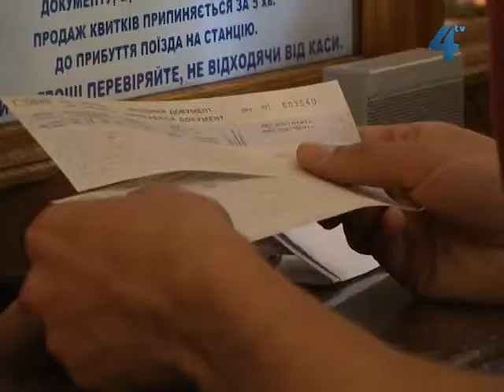З 1 липня на Південь України додадуть два потяги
Через сезон літніх відпусток на станції Тернопіль ажіотаж. Квитків, особливо на південь, не вистачає. Чимало групових замовлень, крім того місця у потягах продають через мережу Інтернет. Ситуація зміниться з 1 липня, запевняють на станції "Тернопіль". У напрямках Одеси, Херсону та Сімферополя  "Укрзалізниця" додасть ще кілька потягів. Однак пасажирам радять планувати поїздку задалегідь, а квитки купувати за 45 діб.